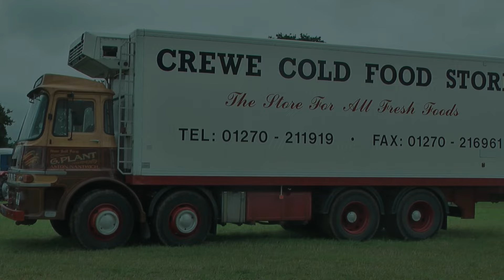Trucks @ Cheshire Steam Fair Disc 01 Of 02 // 14-07-2024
Trucks @ Cheshire  Steam Fair // 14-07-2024
Disc 01 Of 02   Filmed By Dave & Mike Joy.